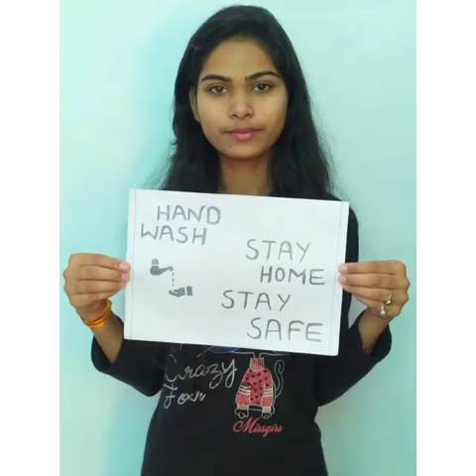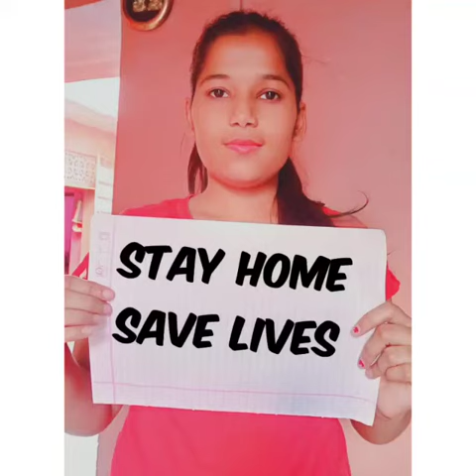Covid-19 - केआरजी कॉलेज ग्वालियर की छात्राओं द्वारा प्रस्तुति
KRG Autonomous College
ग्वालियर स्थित केआरजी कमलाराजा महाविद्यालय की छात्राओं द्वारा जन जागृति हेतु कोविड-19 के खिलाफ एक मुहिम चलाई गई है जिसमें छात्राएं जन जागरूकता के लिए फोटो अपलोड कर रही हैं साथ ही साथ घर में कैसे सैनिटाइजर मास्क और जरूरी सामग्री कैसे बनाएं इस संबंध में वीडियो भी बनाकर लोगों को सिखा रहे हैं